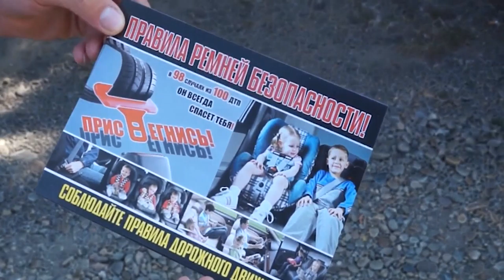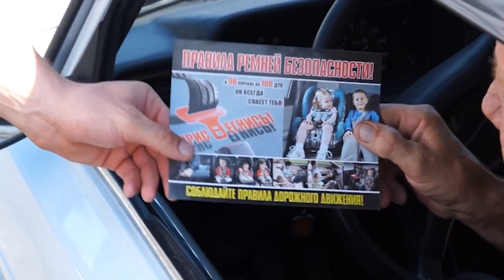НОВОСТИ 10 08 2016г ГАИ Ремень безопасности x264